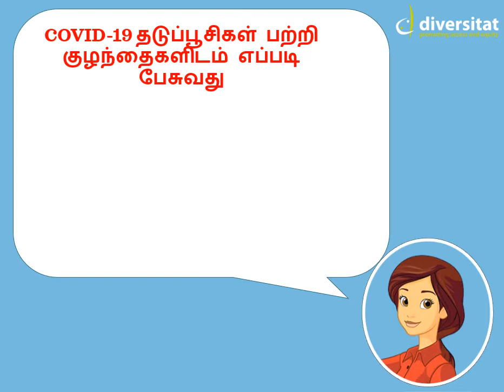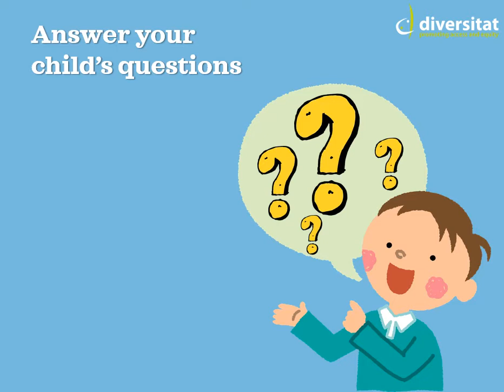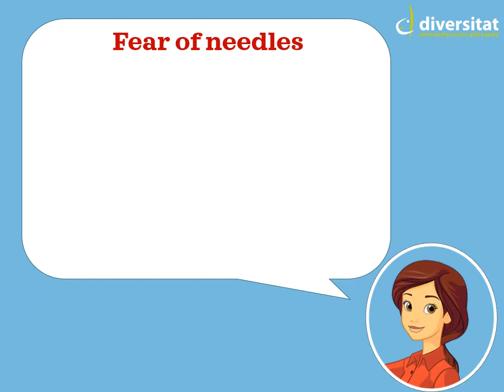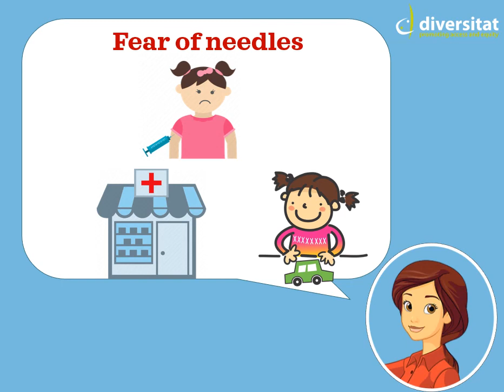Tamil - How to speak to kids about COVID 19 vaccines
COVID-19 தடுப்பூசிகள் பற்றி குழந்தைகளிடம் எப்படி பேசுவது